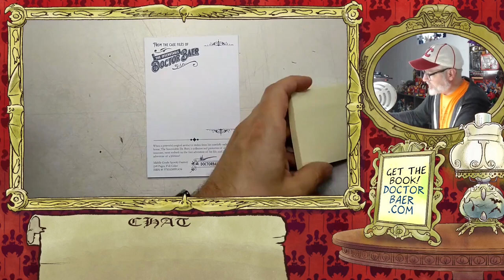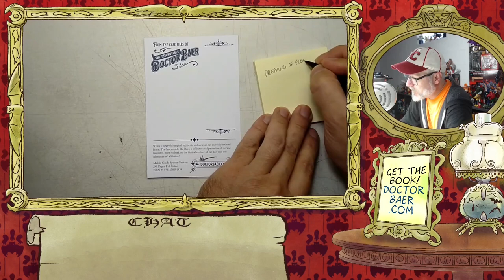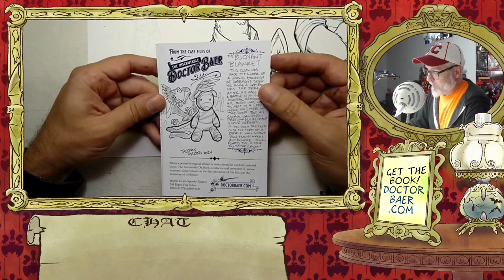Let's Make Cursed Objects Together!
3pm ET Saturday, August 17, I'm streaming live and drawing custom cursed objects with you! All you need to show up with is:
- A cherished object you own or owned
- A spooky or silly story that happened to you